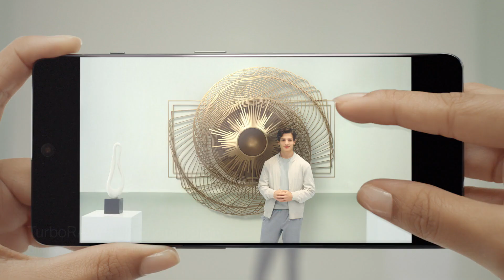OnePlus 11R: The Shape of Power Official Introduction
The device is powered by Qualcomm SM8475 Snapdragon 8+ Gen 1 processor, and it is expected to be equipped with the Android 13 + OxygenOS 13 operating system.

OnePlus 11R features a triple camera: 50 MP (wide) + 8 MP (ultrawide) + 2 MP (macro) while on the front, there is a 16 MP (wide) sensor. The display size is 6.7 inches Fluid AMOLED. The resolution of the screen is 1080 x 2412 pixels and it is protected by Corning Gorilla Glass.

The device is fueled with a non-removable Li-Po 5000 mAh battery + Fast charging 100W. Moreover, it features NFC, Dual-band A-GPS, GLONASS, GALILEO, BDS, and Type-C 2.0. It is built with a glass front (Gorilla Glass), plastic frame, and plastic back.

OnePlus 11R supports Dual SIM (Nano-SIM, dual stand-by) and the sensors include under display, optical fingerprint, accelerometer, gyro, proximity, compass, and color spectrum.

ksp.mp4